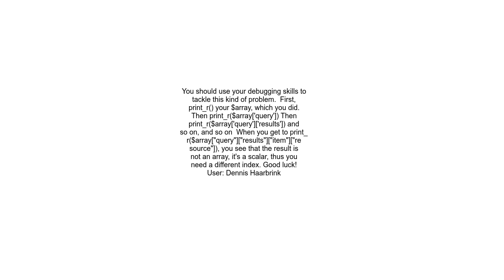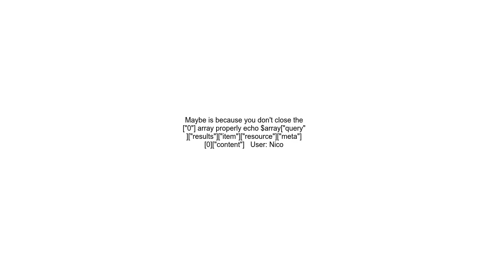Access deep value in a multidimensional array